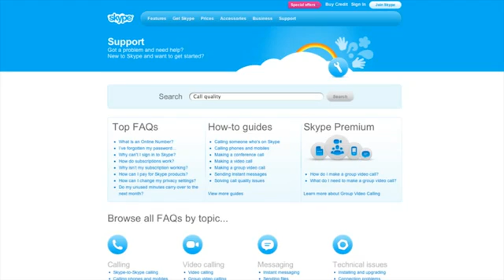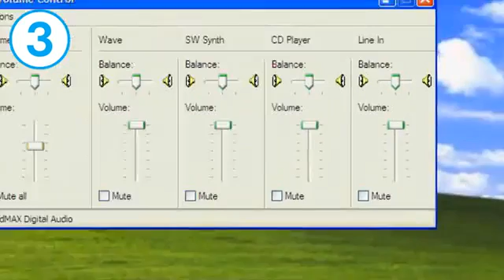How to fix Skype speaker problems and improve call quality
Skype Kaydol
Skype Kaydol